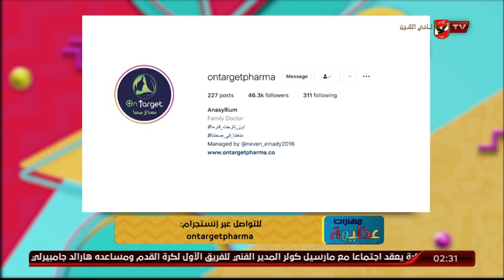شبابك ورشاقتك الدائمه بعد الاربعين مع أون تارجت فارما